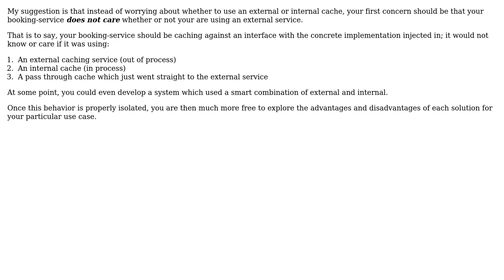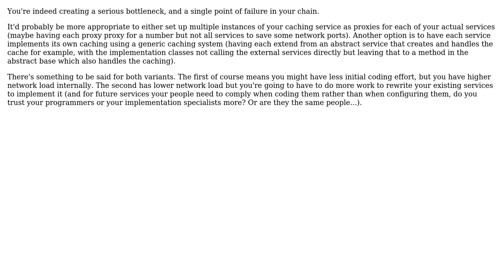Software Engineering: Implementing a caching microservice by avoiding potential bottlenecks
With thanks & praise to God, and with thanks to the many people who have made this project possible! | Content (except music & images) licensed under CC BY-SA | Music | Images & others | With thanks to user TheCatWhisperer user linkyndy user jwenting user amon and the Stack Exchange Network Trademarks are property of their respective owners. You are responsible for your own actions.